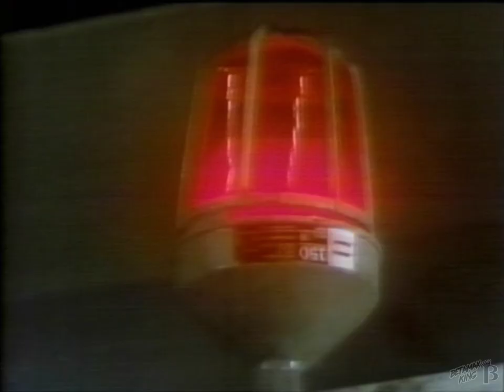CBC Promo - He Shoots He Scores Premier 1986